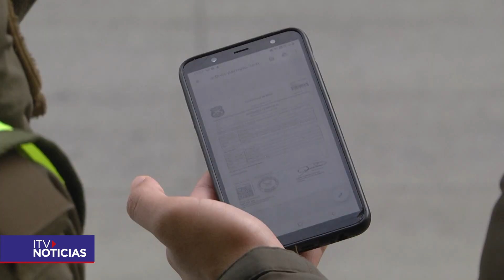ZUÑIGA EN PUNTA ARENAS